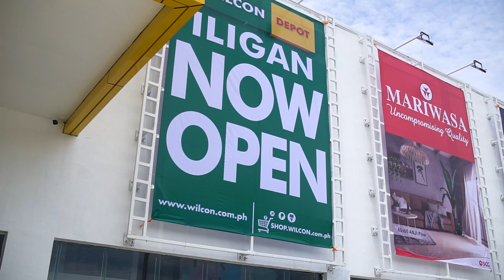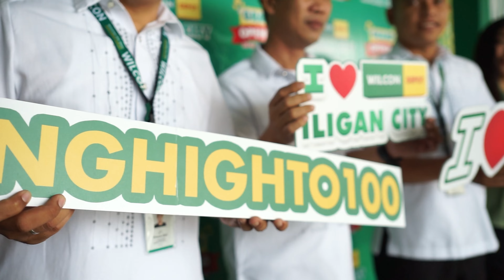Wilcon Depot Store Iligan Store Opening Highlights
Watch the highlights of the grand opening of our newest store in Lanao Del Norte—Wilcon Depot Iligan City!